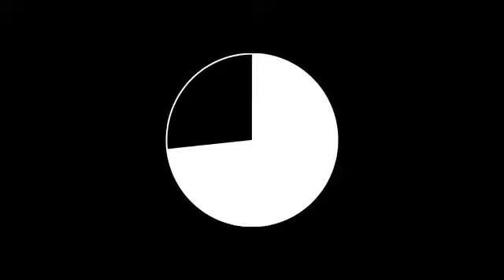Educação Física - Turma 401/501 - Professor Bruno Fernandes